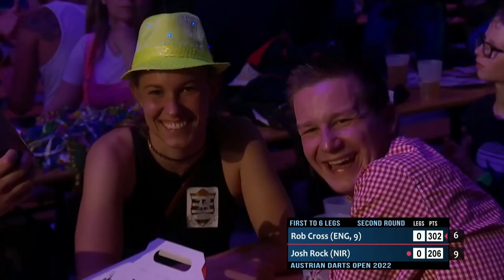BIG NAME FALLS! Day Two Evening Highlights | 2022 Austrian Darts Open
Highlights from the evening on Day Two in Graz, as players won through to Finals Day!